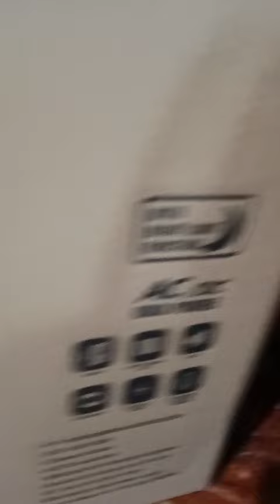unboxing solar electric fan